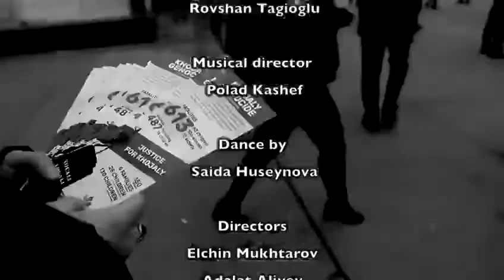Sari Gelin - Flash Mob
Xocali Faciesine Xatire